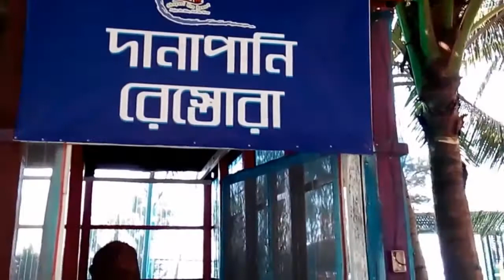সেন্ট মার্টিন দ্বীপের সম্পূর্ণ ভিডিও, ভিডিওটিতে পুরো দ্বীপ কাভার করা হয়েছে ভালো লাগলে SHARE করবেন।